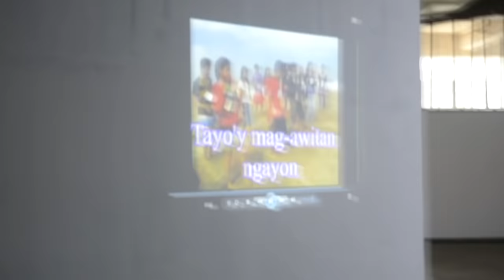Pagkagising sa Umaga - Daily Worship Exercise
Construction Firm Daily Worship Exercise at Safety Toolbox Meeting.